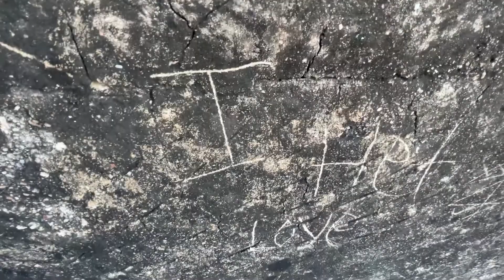😱300 saal पुराना Mahal | ☠️☠️ [Alert Haunted video]